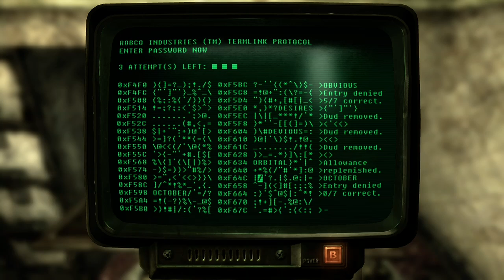Fallout New Vegas - Part 53 - Room service ( Walkthrough no commentary)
we go through the hotel rooms. man this place needs maid service